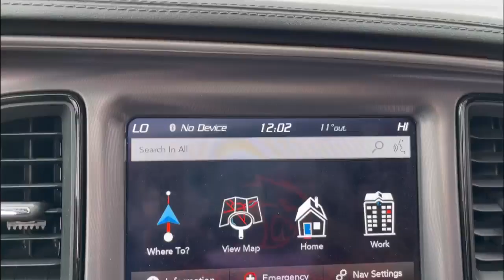2020 Dodge Challenger GT Walkaround | Finch Used Cars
Stock#: 109528

Finch Chrysler Dodge Jeep Ram
590 Wharncliffe Rd S
London, Ontario